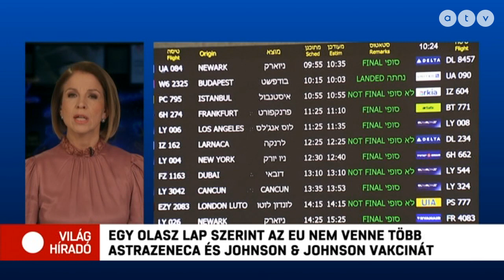20 év után kivonná a NATO a csapatait Afganisztánból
Később vonhatja ki az Egyesült Államok Afganisztánból a még ott szolgáló 2 és félezer katonáját, mint Trump elnöksége alatt ígérte.

Témák:
- Olasz napilap: Nem venne több AstraZeneca és Johnson & Johnson vakcinát az EU
- Tárgyal az afganisztáni csapatkivonásokról a NATO
- Óvádosk haltak meg egy iskolai tűzben Nigerben
- Kuba nem vár gyors javulást a kommunista párt kongresszusától
- Nő a kereslet a plasztikai beavatkozásokra Tajvanban
- Robotokkal tartott hadgyakorlatot Franciaország